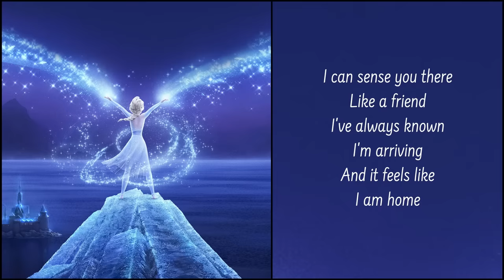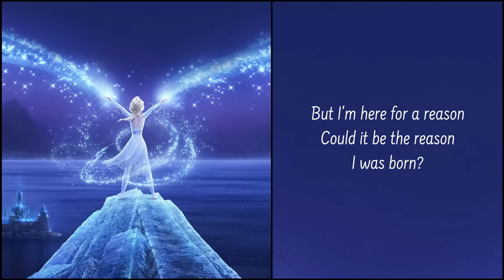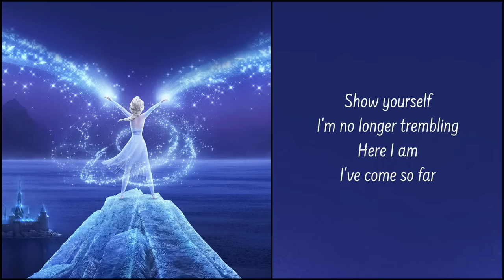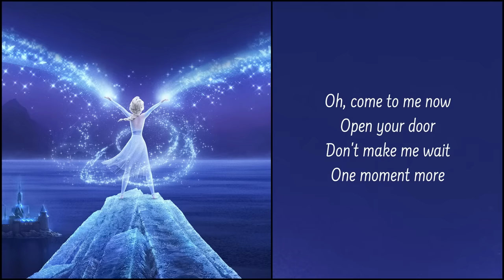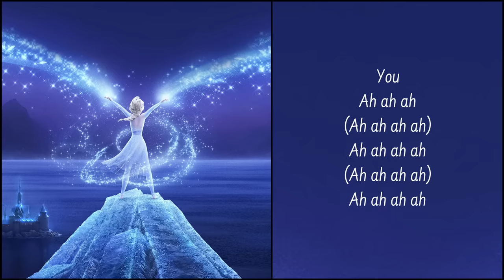Show Yourself - Idina Menzel & Evan Rachel Woods | "Frozen 2" | (Lyrics)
"Show Yourself" by Idina Menzel & Evan Rachel Wood | lyric video
From Disney's new "Frozen 2" (2019)

Lyrics:
Every inch of me is trembling
But not from the cold
Something is familiar
Like a dream I can reach but not quite hold
I can sense you there
Like a friend I've always known
I'm arriving
And it feels like I am home

I have always been a fortress
Cold secrets deep inside
You have secrets, too
But you don't have to hide

Show yourself
I'm dying to meet you
Show yourself
It's your turn
Are you the one I've been looking for
All of my life?
Show yourself
I'm ready to learn

I've never felt so certain
All my life I've been torn
But I'm here for a reason
Could it be the reason I was born?
I have always been so different
Normal rules did not apply
Is this the day?
Are you the way
I finally find out why?

Show yourself
I'm no longer trembling
You are the answer I've waited for
Oh, show yourself
Let me see who you are

Come to me now
Open your door
Don't make me wait
One moment more
Oh, come to me now
Open your door
One moment more

There's a river
Ah ah ah ah
Full of memory
Come, my darling, homeward bound
I am found

Show yourself
Step into your power
Grow yourself
Into something new
You are the one you've been waiting for
(All of your life)
Oh, show yourself